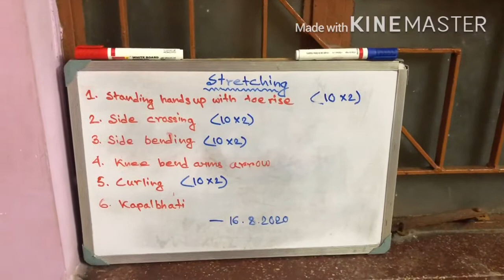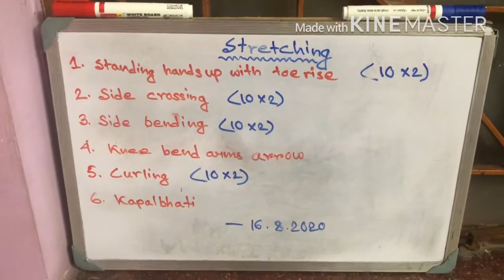Stretching Part -1I physical exercise & yoga I Monotosh Roy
Monotosh Roy (Creator of Physical exercise and Yoga) brings to us a daily stretching routine which can be done by people of all ages. This video guides us through the essential stretches which if done regularly for 5 minutes will keep us fit, healthy and always energised.